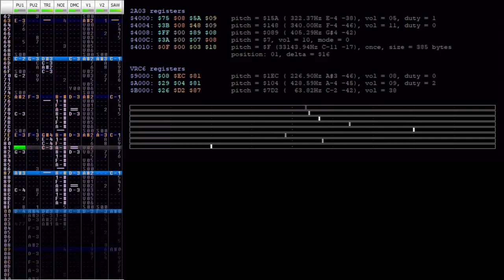Seishun Complex - Kessoku Band [BOCCHI THE ROCK! OP] (VRC6)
seisyun or sieshun couldnt choose
bocchi the rock greatest anime of 2022

alsow thank you for 800 subaroo's xoxo